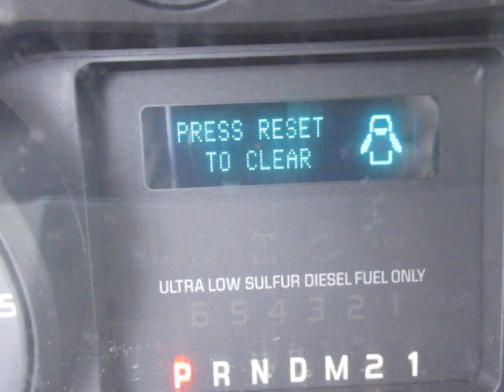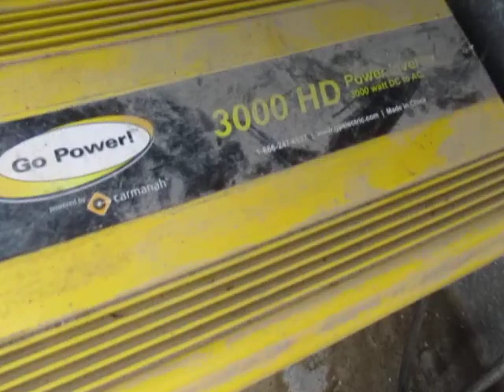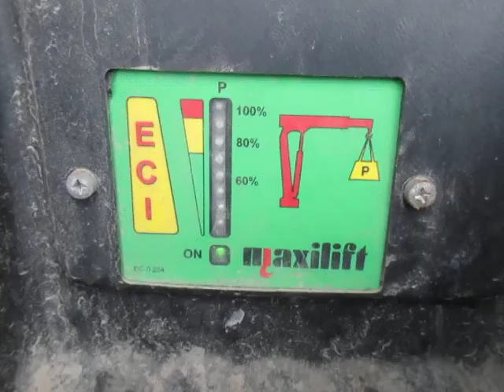GovDeals: 2014 Ford F-550 XLT Utility Truck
2014 Ford F-550 XLT Utility Truck sold by Minto, ON on GovDeals.com